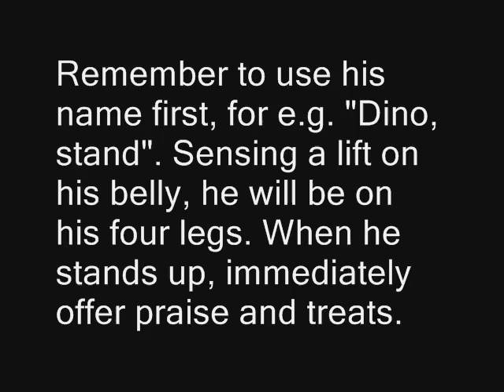Dino the Golden Retriever - Dino, Stand!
Training with Dino the Golden Retriever. Get some tips on how to teach your dog to stand on command.